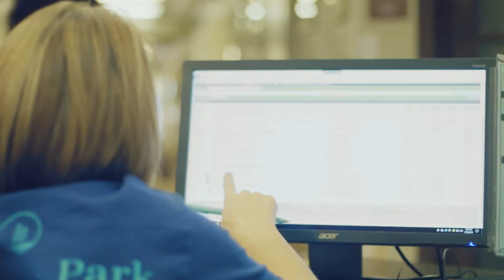Clearview Health Management Corporate Video